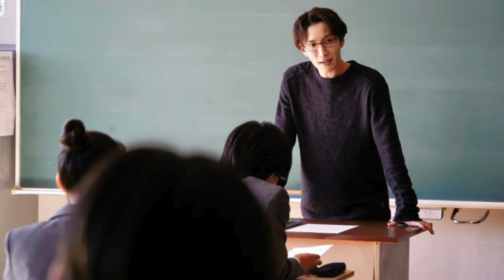Snow Man・渡辺翔太、教師でも生徒でもビジュ良すぎ！「先生さようなら」魅力満載な"田邑"にメロメロ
大人気グループ・Snow Manの渡辺翔太が4日、自身のInstagramアカウントを更新。自身が主演を務める新ドラマ「先生さようなら」のオフショットを公開した。

渡辺は、"教師と生徒"とコメントを添え、2枚のショットを公開。投稿されたのは、モニターに写る自身の姿。メガネ姿のクールな教師ルックと爽やかな学ラン姿で、どちらも新鮮な装いだ。
1枚目の"教師"姿では、じっとカメラを見つめるクールな視線が印象的。2枚目の"生徒"姿のどこか寂しげな横顔もあまりにも可愛らしく、どの姿も最高に魅力的な彼の姿に癒されてしまう。

この投稿にフォロワーからは、「田邑先生も田邑くんも素敵すぎて」「クラスメートになりたいし授業も受けたい」「ビジュもポーズもどストライク」などの声が寄せられている。

IMPORTANT!